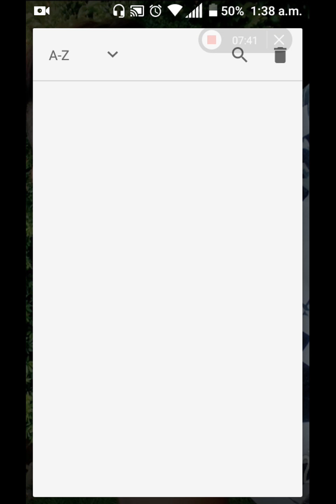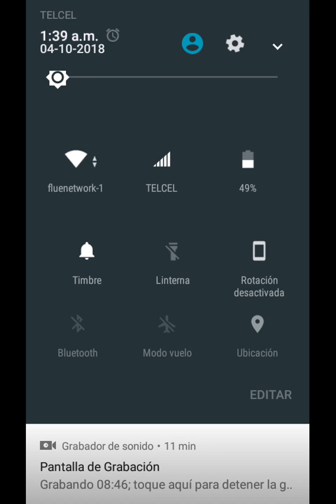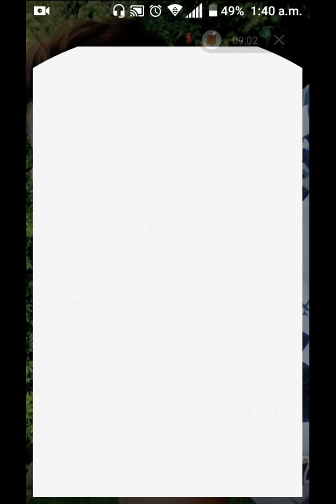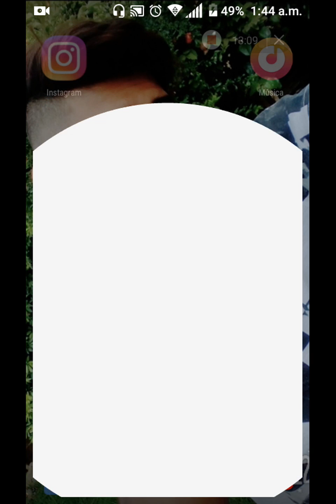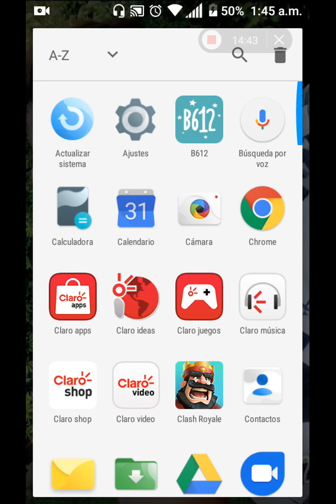El peor lag de mi vida en Clahs Royale 😢😤😤😤